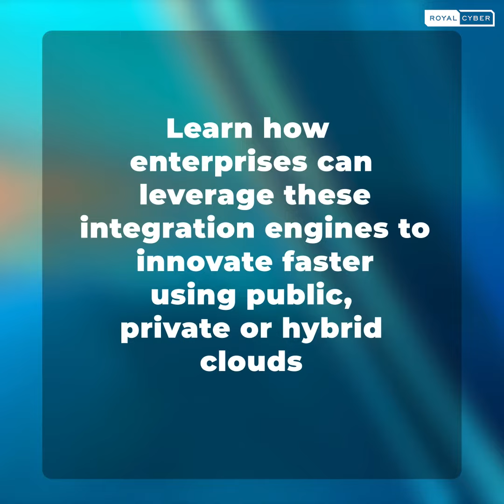Containerization Strategy with MuleSoft Runtime Fabric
Reserve your spot today for this live webinar on MuleSoft’s Runtime Fabric where we'll share how your business can take advantage of globally deployed solution.